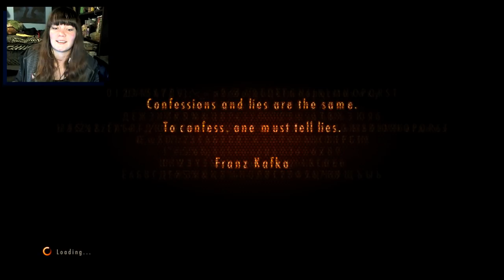Resident Evil Revelations 2 | 09 | Puzzles and Spikes, Oh My!